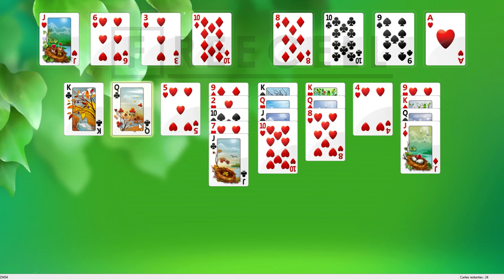Solution to freecell game #25454 in HD